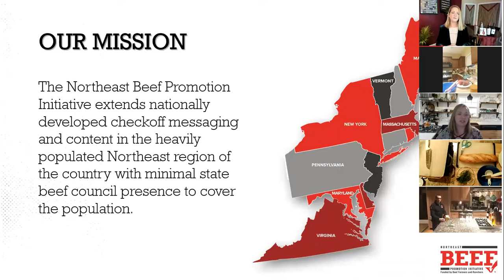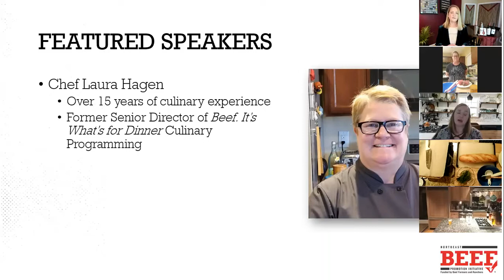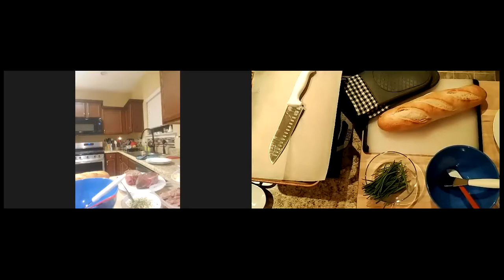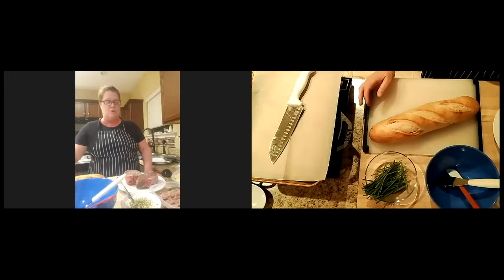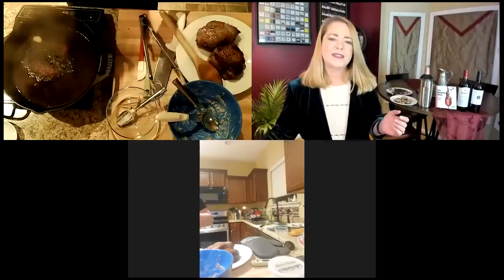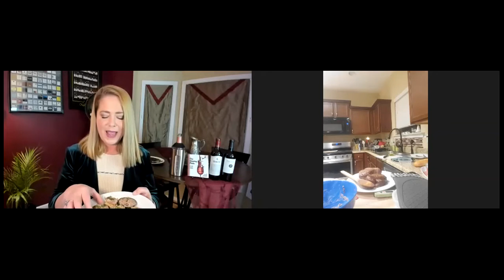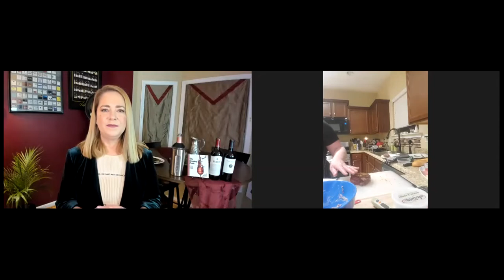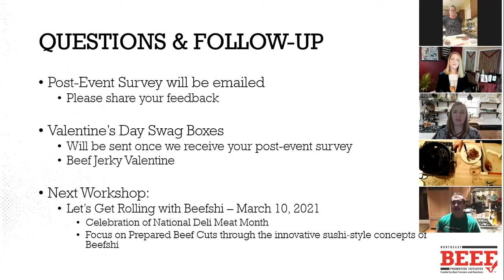February 2021 [Virtual] Consumer Workshop Valentine's Date Night At Home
Join us for an engaging workshop to learn the steps for crafting the perfect at-home meal to celebrate Valentine's Day. You may just learn a thing or two about pairing your beef meal with the perfect wine!